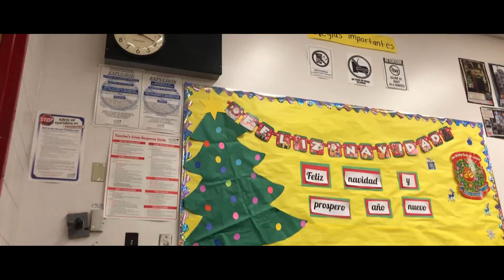Catch These Tiny Hands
Directed by: Emilio Cardosa
an Ight's Studio"s production